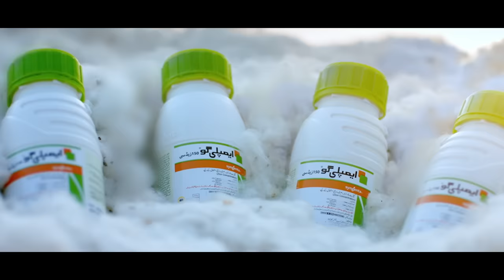!ایمپلی گو | بڑھاۓ کپاس کی شان, جو بکنے میں ہو آسان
سنجینٹا کا متعارف کردہ ایمپلی گو وسیع پیمانے پر اثر کرنے والا زہر ہے جو تمام لیپی ڈوپٹرین خاص طور پر کپاس کی فصل پر گلابی سنڈی پر موثر کنٹرول فراہم کرتا ہے
ایمپلی گو دوموثر اجزاء لیمڈاسائیہیلوتھرین اور سی ٹی پی آر( کلورینٹرانیلی پرول) پر مشتمل ہے